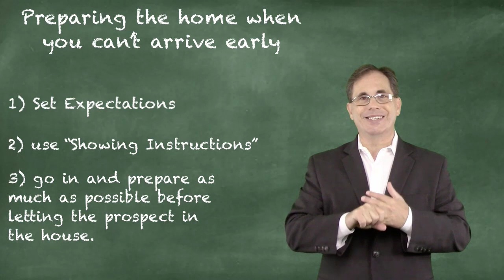Showing Safely - When you can't Arrive Early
When you cannot prepare the home before meeting your prospect, there are steps you can take to make sure you are still creating the safest environment for your showing.